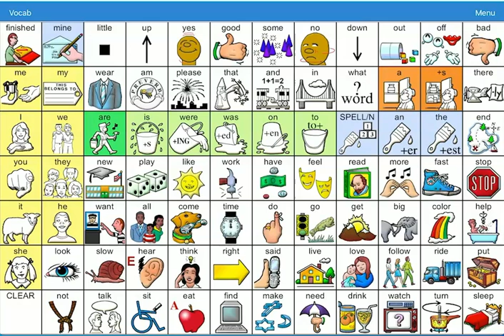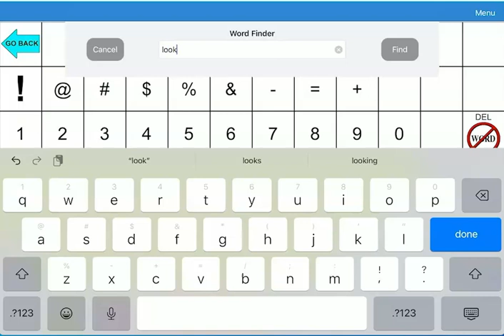Lamp Word Finder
Let the Word Finder tool help you find where words are in LAMP